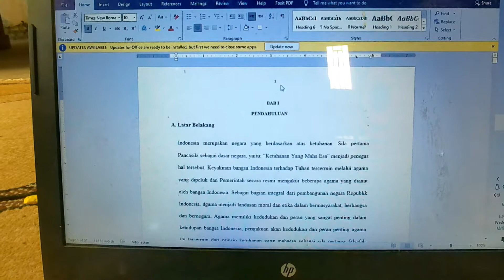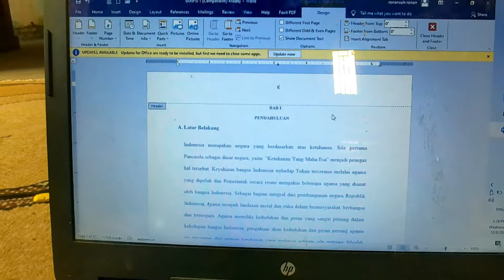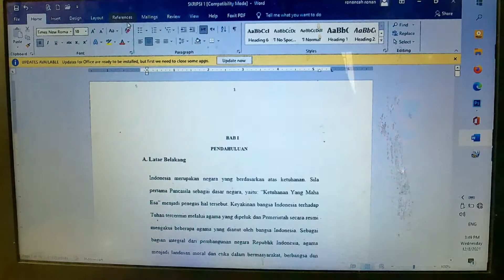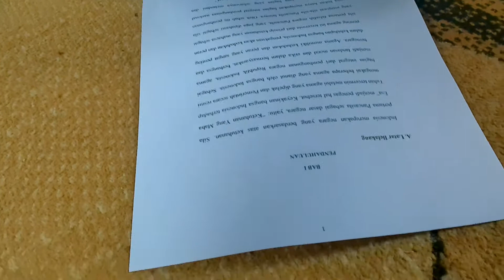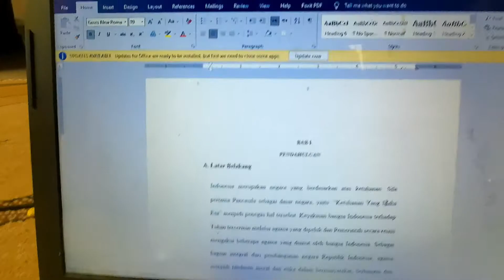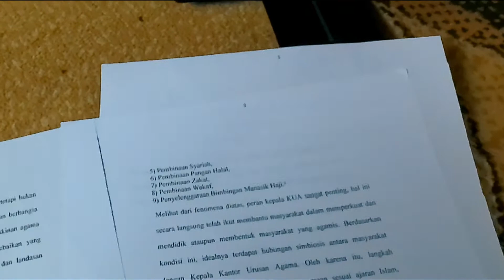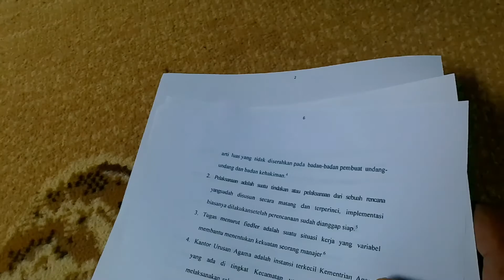cara print buku bolak balik || PRINTER CANON MG2570S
Untuk ngeprint buku bolak balik diprinter canon pixma mg2570s sangatlah mudah, kitA MASUK KE PENGATURAN printer lalu ke pengesetan halaman, setelah itu centang segi empat yang bertuliskan cetak duplek manual lalu tekan OK.